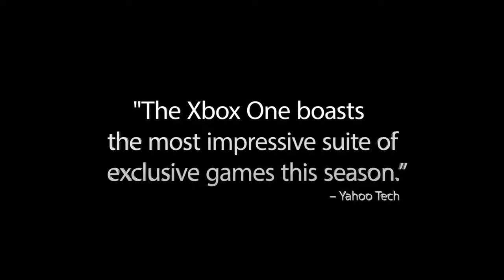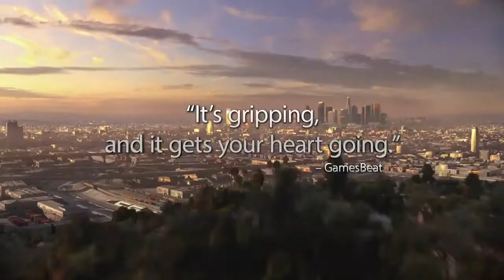XBOX ONE Best Games In 2015